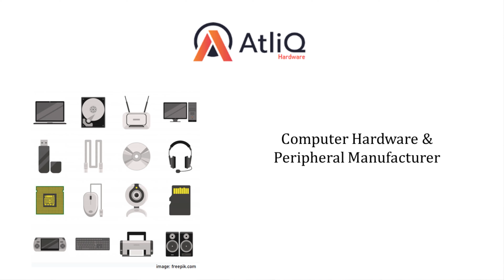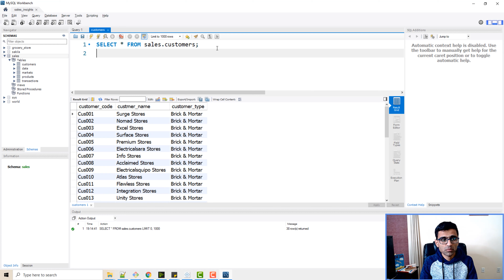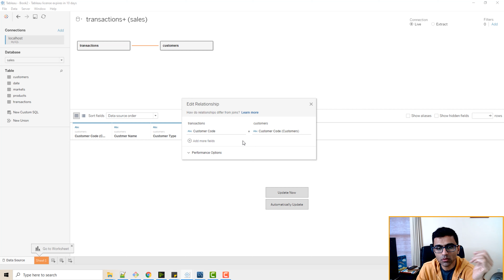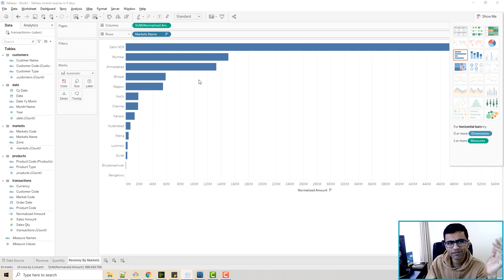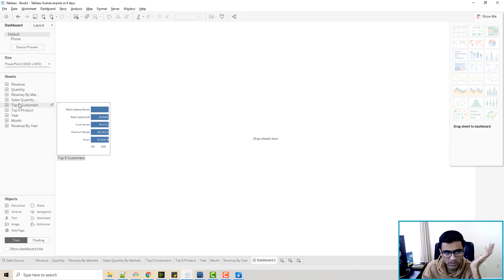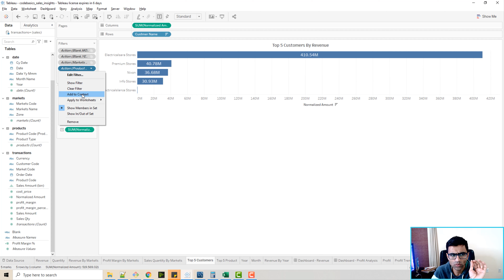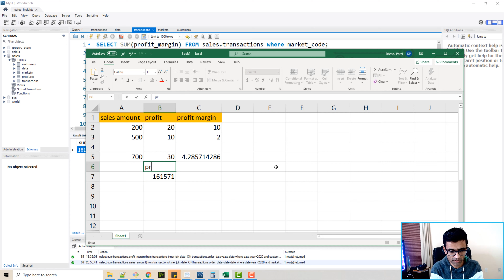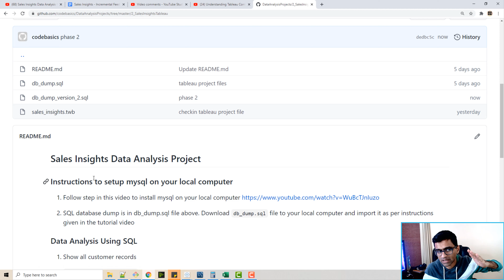End-to-End Sales Insights Project using Tableau📊| Tableau Beginner Project Tutorial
Don't just learn about the tools, learn how they are used in real business projects starting from problem statement to execution in this video. In this project, we have used Tableau as a tool.

0:00 Problem Statement
6:46 Data Discovery
15:02 Data Analysis Using SQL
35:33 Data Cleaning & ETL
49:40 Dashboard Designing in Tableau
1:36:00 Feedback from Stakeholders & Profit Analysis